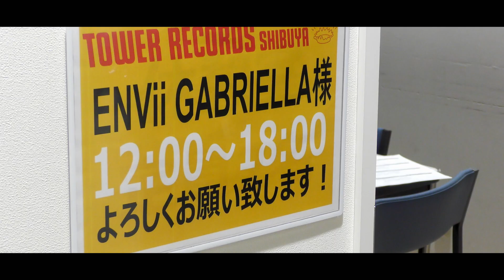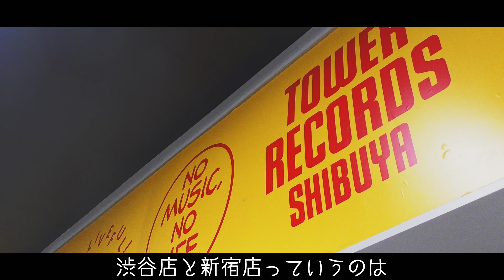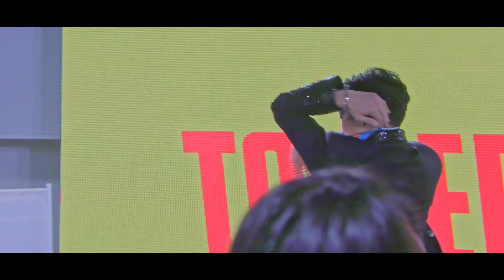【ENGAVlog】DAY7 タワレコでリリースイベント！裏側に密着！！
撮影場所：タワーレコード渋谷店
【ENVii GABRIELLA official】
オネエがお届けする総合エンターテイメントユニット。
【エンヴィ・ガブリエラ】略して【エンガブ】

アーティスト・作家としてメジャーアーティストにも楽曲提供をしているTakassy(souljuice)、アーティスト・タレントとしてTVやイベントで活躍するHIDEKiSM、バックダンサー、イベントダンサーとして活躍するKamus。3人のセルフプロデュースによる、音楽をメインとしたオネェの総合エンターテイメント！

音楽と対を成すバラエティに特化したエンガブチャンネル。
オネエ3人が好きなことを好きなように好きなだけやります。
最新情報から、近況報告なども発信！！

▪︎ENVii GABRIELLA Official FANCLUB
【ENGA部】

【注意】
※「スナック・エンヴィガブリエラ」は実際に存在する店舗ではございません。
ロケーションでお借りしている店舗には、エンガブメンバーは出勤しておりませんので、あらかじめご了承ください。
なお、ロケーション店舗であるスナック「ANDANTE」様の営業時間内に伺われる際は、是非お酒をお楽しみいただきますようお願い致します。
撮影協力
ANDANTE(スナック)
🗾東京都新宿区荒木町10-14伍番館ビル2F
18時Open・月曜定休日・
🚇東京メトロ丸ノ内線(四谷三丁目駅4番出口)
徒歩5分・荒木町(車力門通り)
※感染防止対策の為、事前のご連絡(ご予約)をお願いいたします。

ファンレターはこちらまで↓↓
■宛先
〒150-0031
東京都渋谷区桜丘町24-8　新南平台マンション503号室
株式会社プランチャイム
「ENVii GABRILLA」宛
※プレゼントは受け付けておりません。送っていただきましても本人たちに届きません。あらかじめご了承ください。